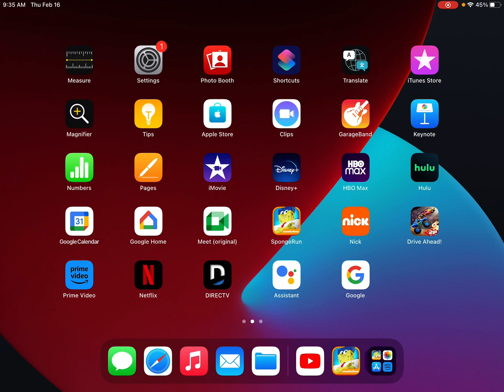Time to Delete Crash On The Run!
This is a gaming video by me, 12-year-old Youtuber Prince Video Game. I play and review new and retro games.

I order you to watch this video!